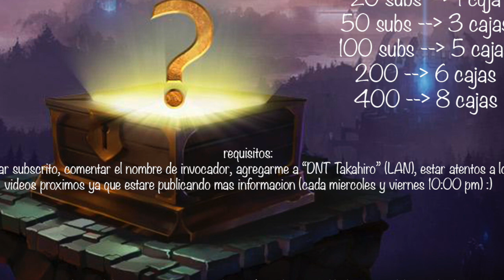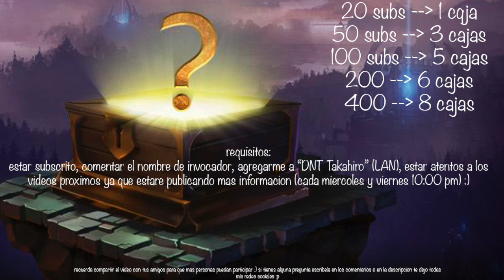nuevo sorteo :D participa